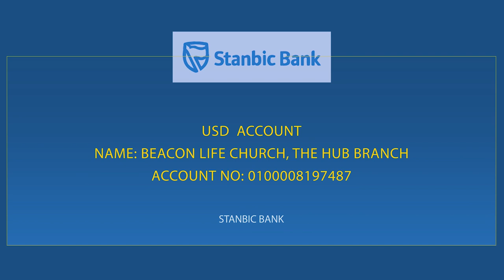Possess your possessions | Edward Odhiambo | 22nd January 2023